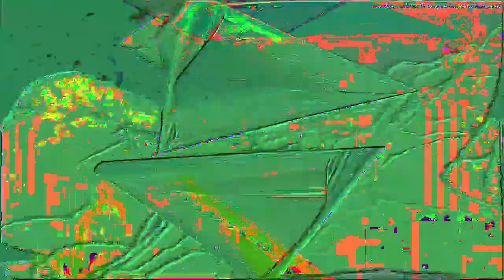[EPILEPSY WARNING] Movie 23 02 17 12h01m27s